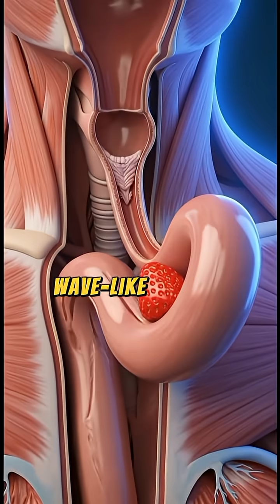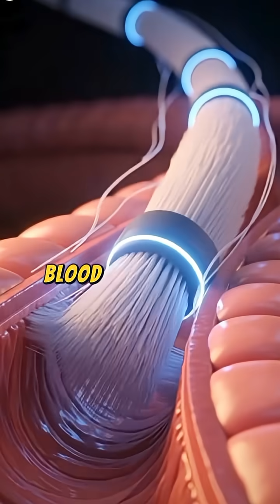What Happens Inside Your Body After Eating an stwabry | 3D Medical Animation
What Happens Inside Your Body After Eating stwbry | 3D Medical Animation

🧠 NeuroScope 3D – Channel Description (YouTube About Section):
Welcome to NeuroScope 3D — where science comes alive from the inside out!

Have you ever wondered what happens inside your body when you eat healthy fruits and vegetables? 🌿🥕🍎 In this stunning 3D animation, watch a transparent human body process colorful fruits and veggies — from chewing and digestion to vitamin absorption and gut health activation. Nutrients enter the bloodstream, the digestive system glows with vitality, and your body responds in real time. This medically-accurate explainer shows how natural food fuels the body, boosts metabolism, and enhances brain and heart function.

We create stunning, realistic 3D animations that reveal what happens inside the human body in real time — from the moment you sip an energy drink, eat spicy food, feel stress, or get a sugar rush. Watch how your brain, blood, neurons, and organs react in cinematic detail.

Whether you’re fascinated by neuroscience, biology, human behavior, or just love eye-popping visuals that explain how the body works — this is your new favorite science channel.

🧠 Understand your brain.
🎬 Visualize real reactions.